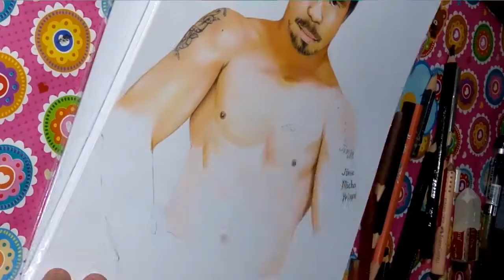Manny "Pacman" Pacquiao [Speed Drawing] |DJJV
I gave this as a gift for my father :)

Thriller -BTOB [instrumental]
mianhaeyo melody chingus X)